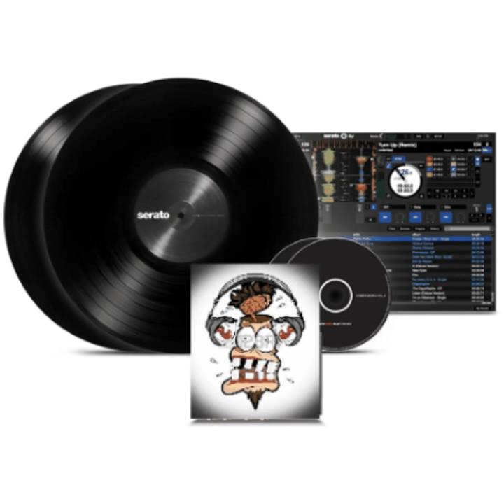Dub Fundation Feat. Enrico & Mark Van Dale - Emotions